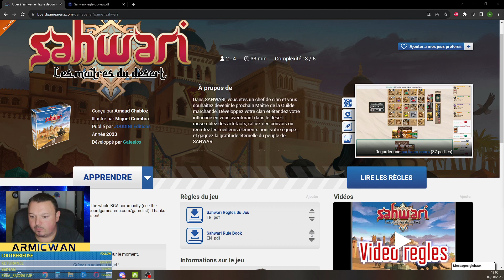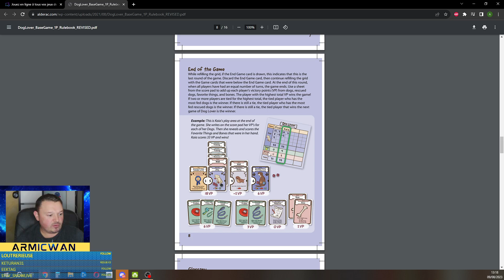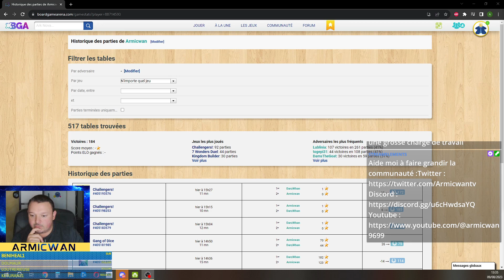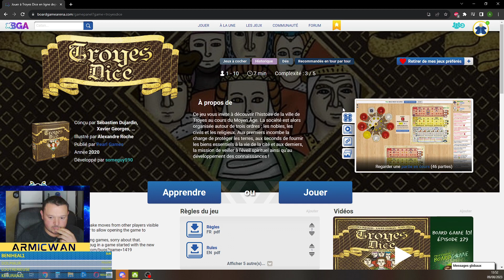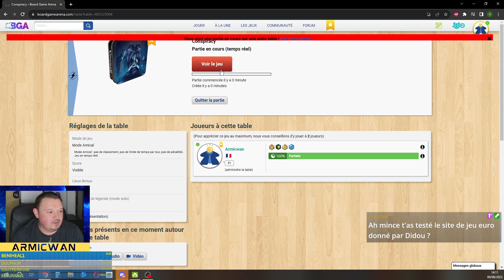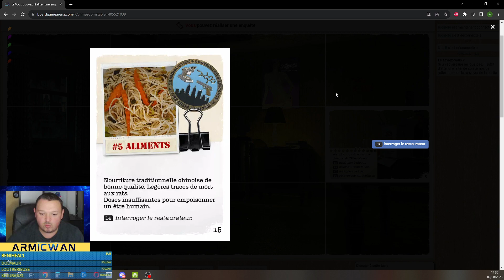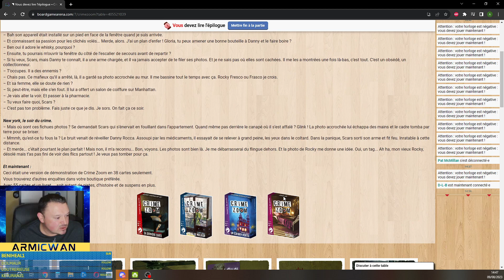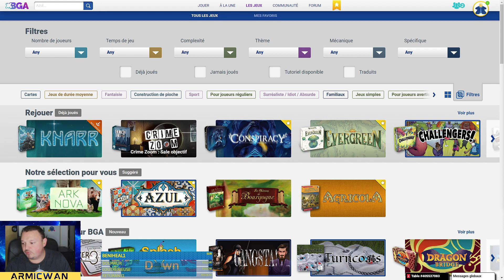Apres midi jeux de société sur BGA (Evergreen / Troyes Dice / Conspiracy / Crime Zoom / Knarr)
Je joue à : Evergreen / Troyes Dice / Conspiracy / Crime Zoom / Knarr